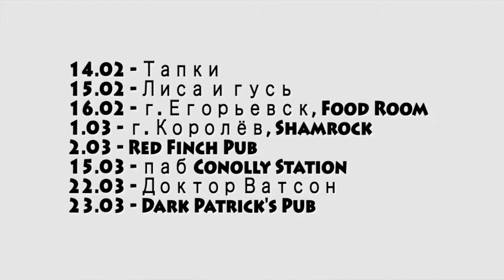Концерты группы Stop Talking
Мы починили фото-вспышку Чайка, которая не включалась 30 лет и запилили анонс на Февромарт. Ура!

В видео звучит песня Антохи МС "Это джаз", ремикс Messav Works.
А также песня Аиды Ведищевой "Я буду ждать тебя".